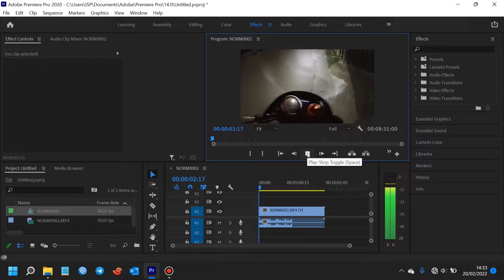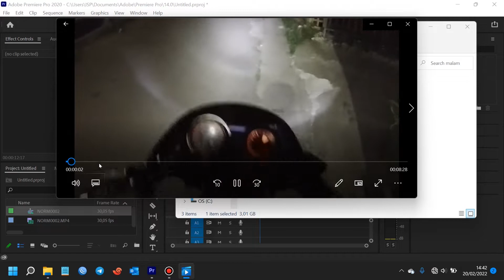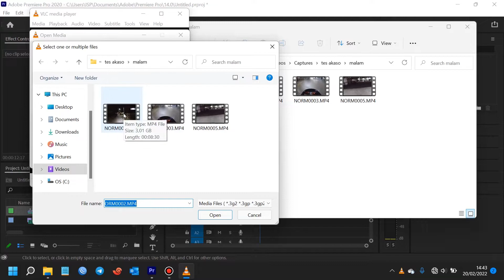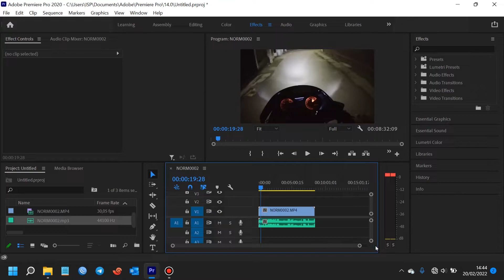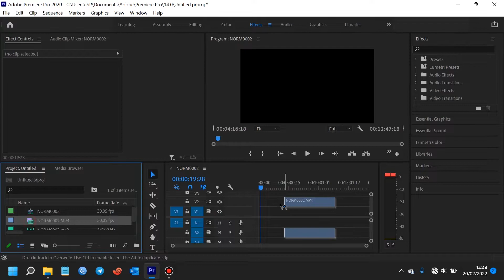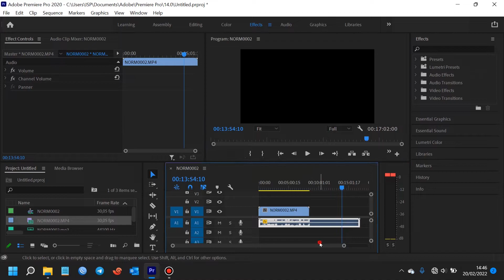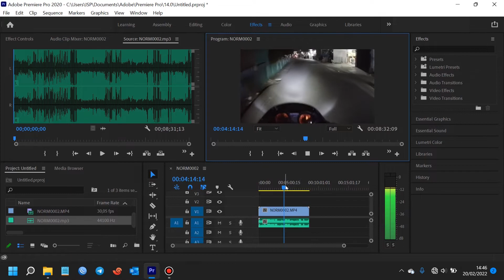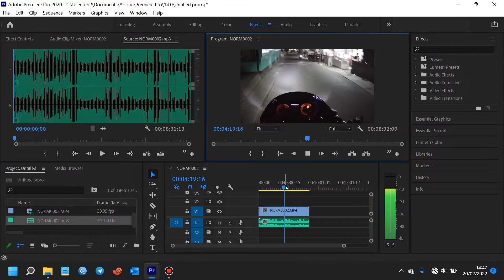Masalah Suara Akaso V50X | Kekurangan Kamera Akaso v50x ketika di import ke premier pro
assalamualaikum. oke genks di video kali ini, gw mau berbagi trik untuk masalah output suara dari action cam akaso v50x yang tidak singkron ketika kita import ke premier pro.

gass poolll

Setup Motovlog versi Rendy Roxx